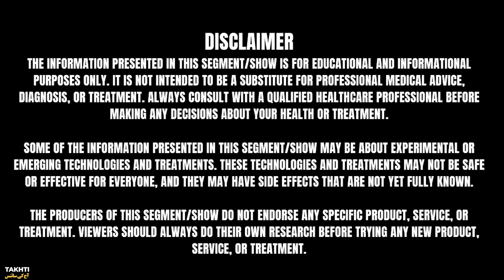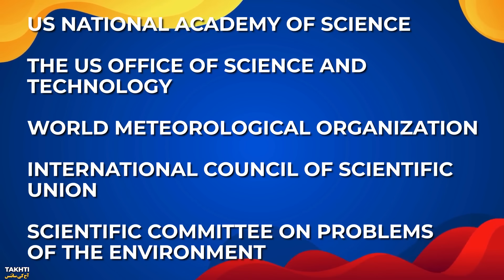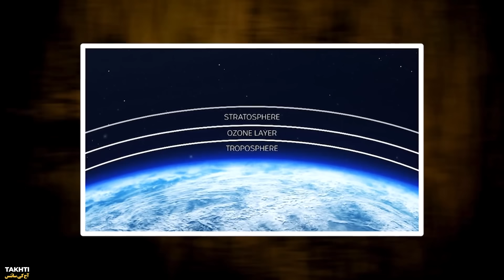Nuclear Winter Phase of Earth | اردو | हिन्दी